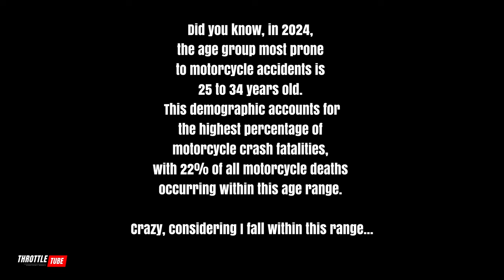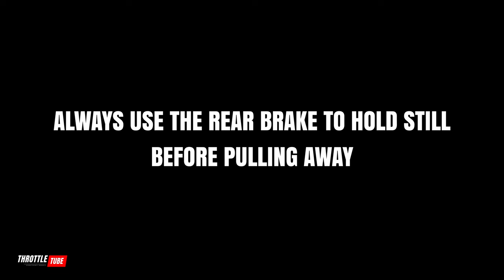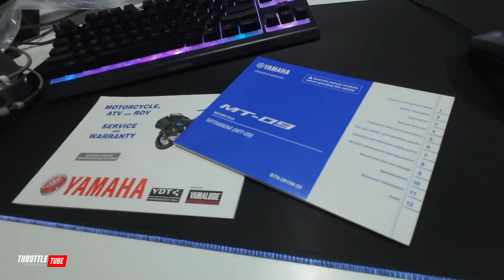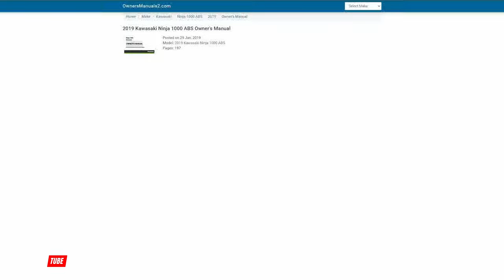3 Super Common Rider Mistakes Exposed | Motorcycle Tips & Tricks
Are you guilty of these basic mistakes?

Leave your video suggestions in the comments...

⏭️ CHAPTERS
00:00 - Intro
00:14 - Blooper
00:26 - Number 1
01:12 - Number 2
02:02 - Number 3
03:14 - Closing Thoughts